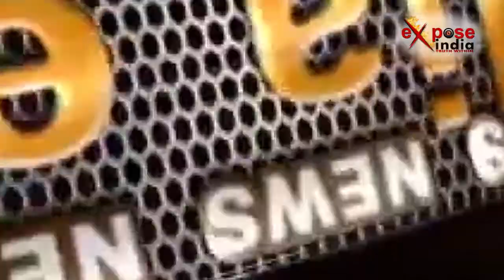बॉलीवुड कलाकार अक्षय कुमार ने की मोबाइल टॉयलेट्स की वकालत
राष्ट्रीय पुरस्कार विजेता अक्षय कुमार ने महाराष्ट्र सरकार को सुझाव दिया है कि वो मोबाइल पीसीओ की तरह मोबाइल टॉयलेट को भी बढ़ावा दे। अक्षय का कहना है कि अगर देश को विकास की दौड़ में आगे ले जाना है और हम स्वच्छ भारत की कल्पना को साकार करना चाहते हैं तो इस ओर भी ध्यान दिया जाना चाहिये। अक्षय ने कहा कि महाराष्ट्र सरकार को चाहिये कि वो प्रदेश में हर पांच सौ मीटर या फिर ज्यादा से ज्यादा एक किलोमीटर के दायरे में मोबाइल टॉयलेट को बढ़ावा दे। अक्षय एक कार्यक्रम में शिरकत करने पहुंचे थे जहां पर महाराष्ट्र के मुख्यमंत्री देवेन्द्र फड़णवीस भी मौजूद थे।